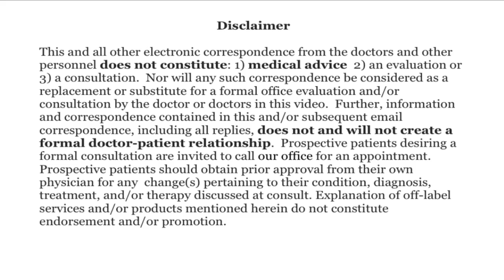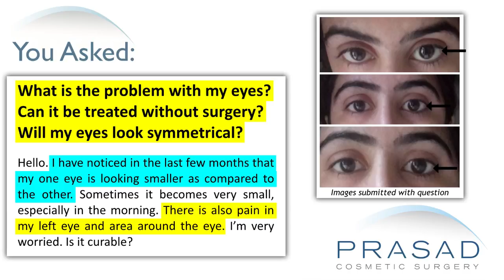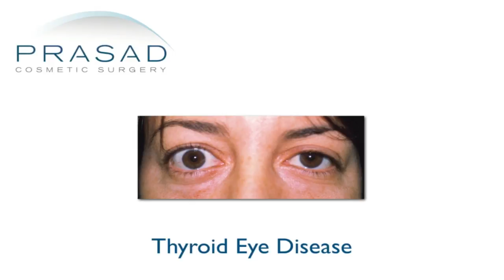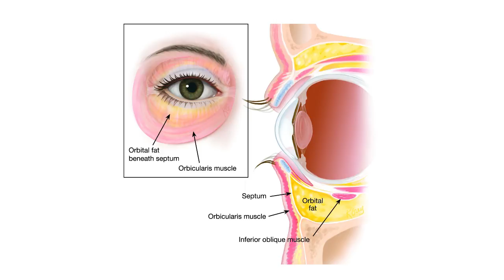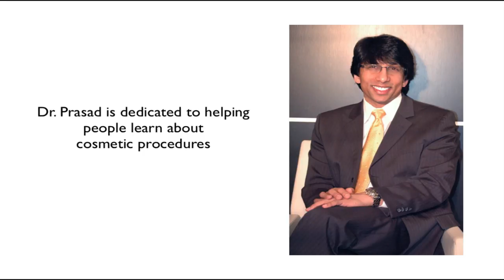Why a Sudden Noticeable Difference in Eye Prominence Needs to be Diagnosed for Thyroid Eye Disease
A lady says that in the last few months, one of her eyes started looking smaller than the other, particularly in the mornings. She also notes pain in and around her left eye. She wants to know what’s wrong, and if it can be addressed without surgery.

New York oculoplastic and reconstructive surgeon Amiya Prasad, M.D. reviews her concerns in this video, and explains there may be a possibility that sudden noticeable difference of eye size could be caused by thyroid eye disease, so it’s important to have it diagnosed:

1:07 — Dr. Prasad details his background training in cosmetic oculofacial plastic and reconstructive surgery, as well as his experience as an eyelid surgery specialist

1:38 — Dr. Prasad talks about the possibility of thyroid eye disease in this case

2:10 — How thyroid eye disease affects the appearance of the eyes, and what occurs in the body to cause that

3:06 — The importance of meeting with a medical doctor and an ophthalmologist for proper evaluation

3:30 — How thyroid eye disease is managed

3:51 — The two phases of thyroid eye disease

4:31 — The importance of ruling out thyroid eye disease when dealing with issues of swelling and asymmetry of the eyes

5:12 — Dr. Prasad’s recommendation